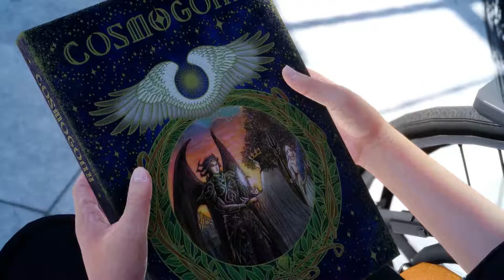Final Fantasy XV | guia en español | parte 13 | Voces en Japonés